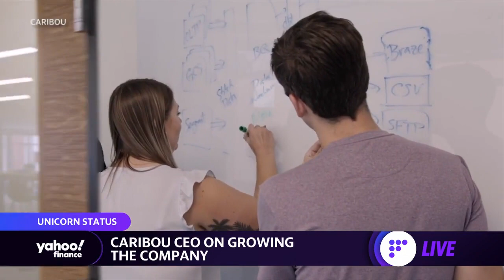Caribou CEO discusses his company’s unicorn status, its plans going forward, and its culture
Caribou CEO Kevin Bennett sits down with Yahoo Finance Live to discuss his company's business outlook after receiving funding, car price trends, and refinancing cars.